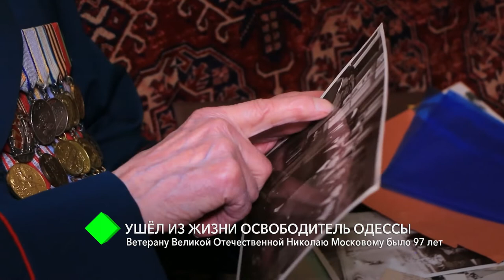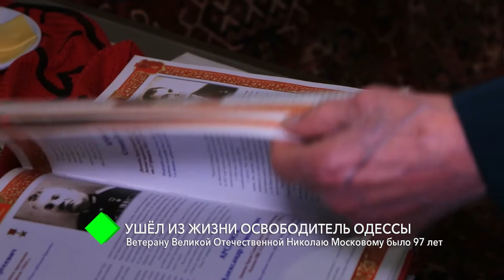Ушел из жизни освободитель Одессы - Николай Московой